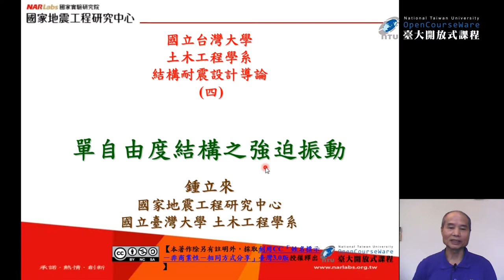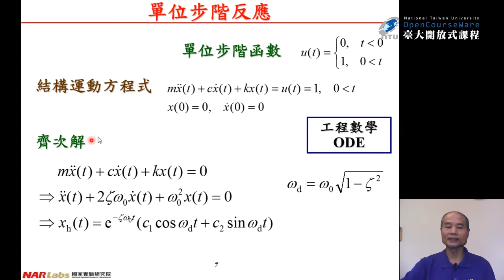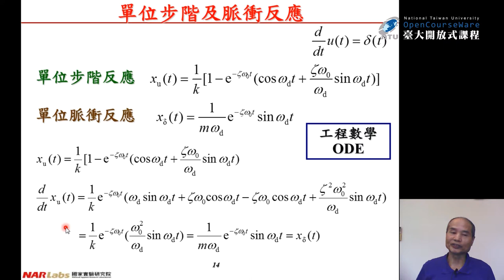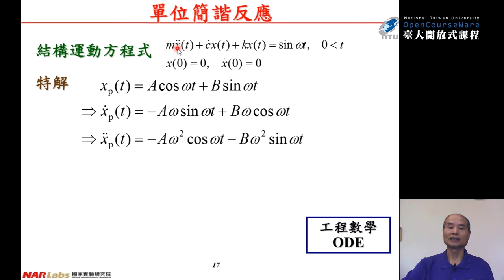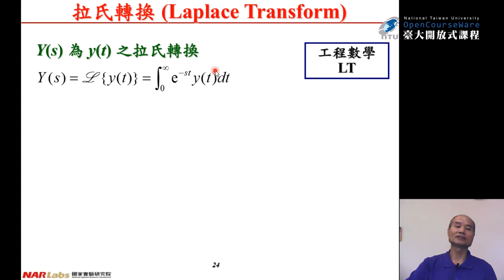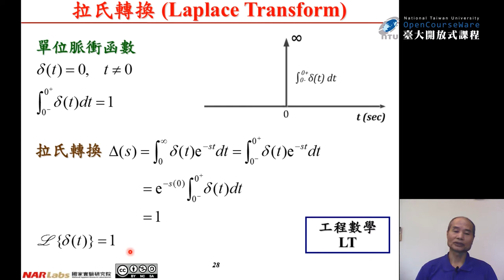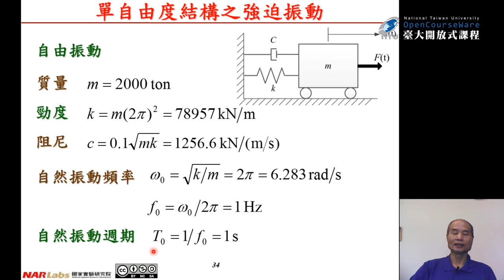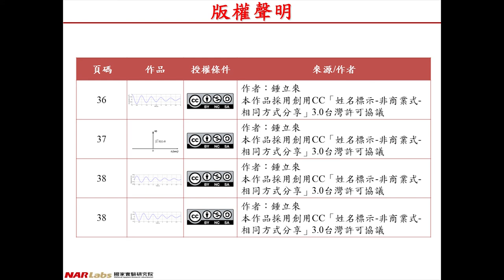結構耐震設計導論 07. 單自由度結構之強迫振動